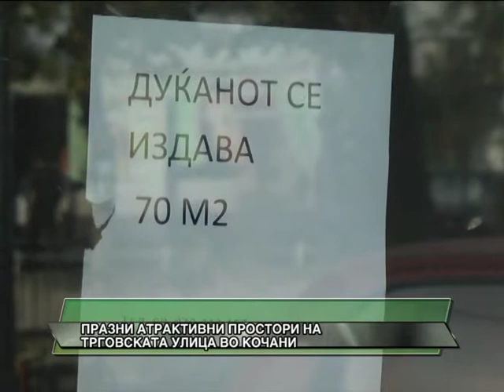Prazni atraktivni prostori na trgovskata ulica vo Kocani